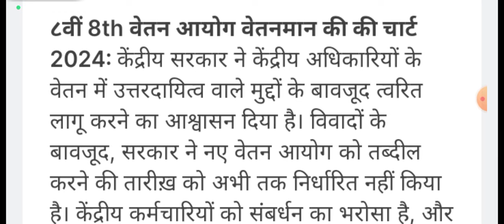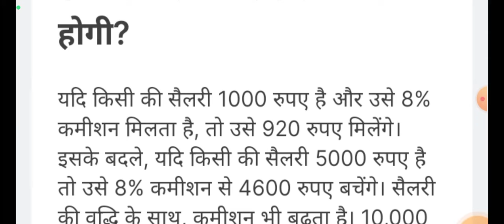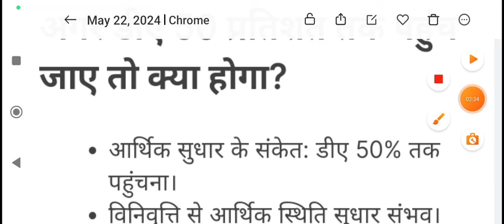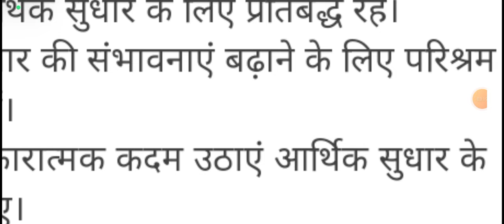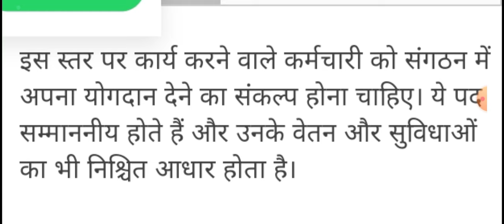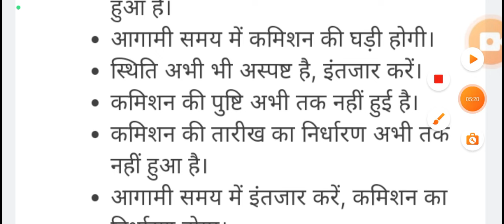8th ८वीं वेतन आयोग वेतनमान की की चार्ट 2024: अभी-अभी आई बड़ी खुशखबरी, यहाँ जाने किसकी कितनी बढ़ेगी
8th ८वीं वेतन आयोग वेतनमान की की चार्ट 2024: अभी-अभी आई बड़ी खुशखबरी, यहाँ जाने किसकी कितनी बढ़ेगी सैलरी